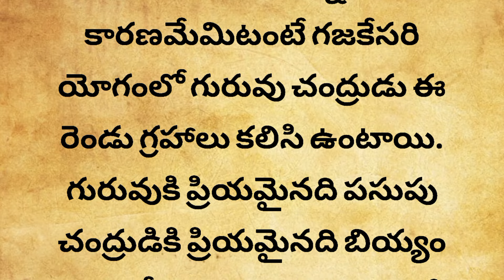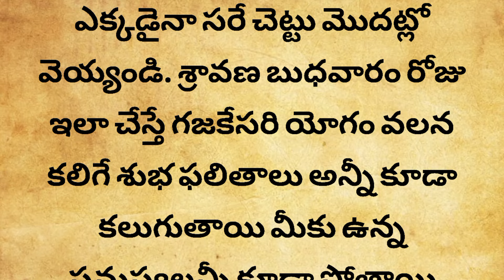రేపు శ్రావణ బుధవారం పసుపు బియ్యంతో ఈ పరిహారం చేస్తే చాలుకుప్పలు కుప్పలుగా డబ్బు వచ్చి పడుతుంది|viral